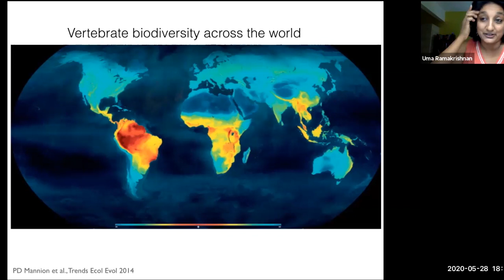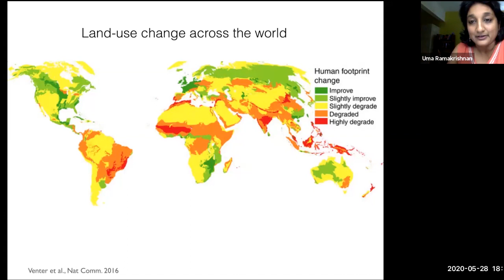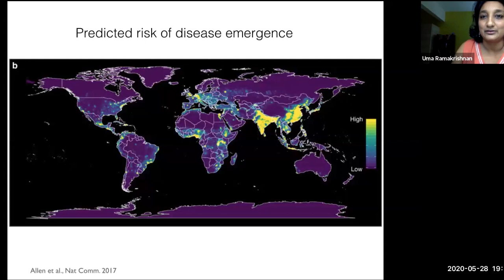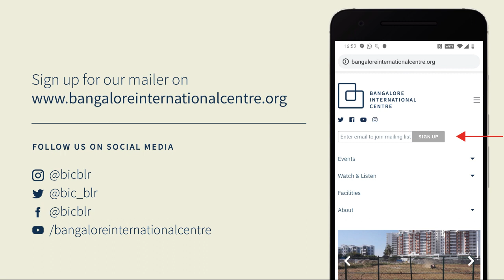Missing the Forest for the Trees - Pandemics, biodiversity and the circle of life.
Bangalore’s eminent biologists and environmental scholars, Satyajit Mayor, Mahesh Sankaran, Uma Ramakrishnan and Harini Nagendra join the dots on coronavirus, biodiversity and forests loss.

In collaboration with Bengaluru Sustainability Forum